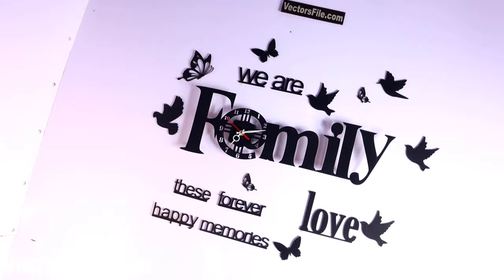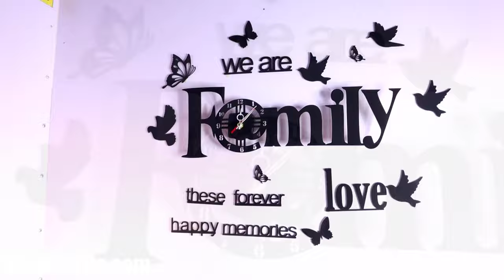how to make Laser Cut 3D Wooden Wall Clock Family Wall Clock for Door Decor DIY Clock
Free Vectors for CNC Laser_Cutting, Wood Router, and Printing